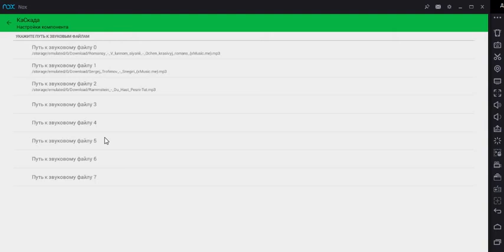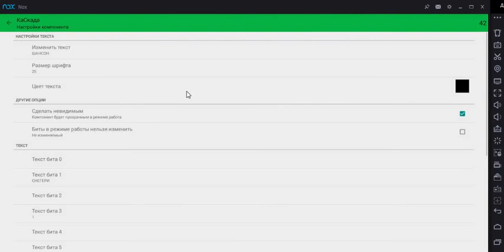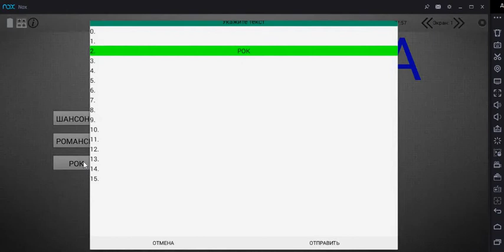Фонотека на планшете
Создаем из двух компонентов ТРЕКЕР ,СПИСОК  фонотеку .Два компонента связываем через системный регистр S10 .Контроллеры не используются